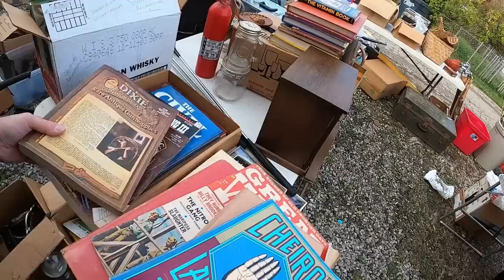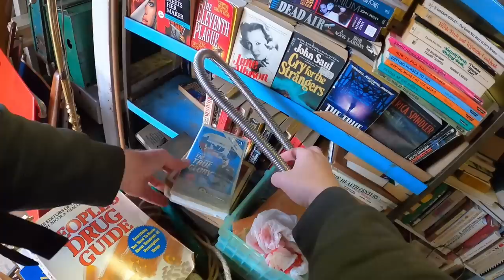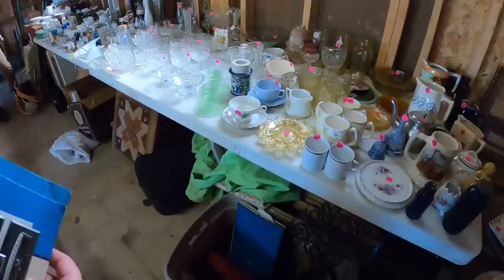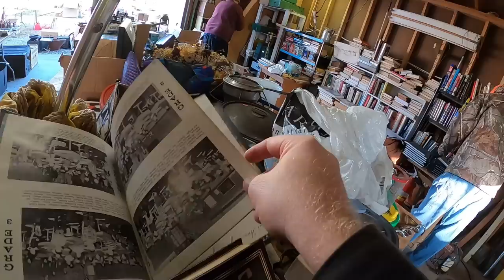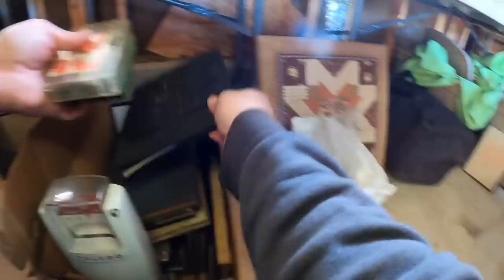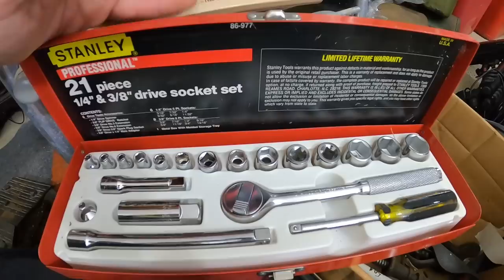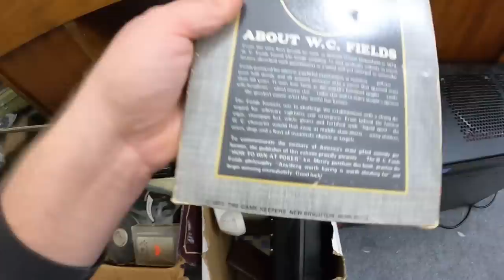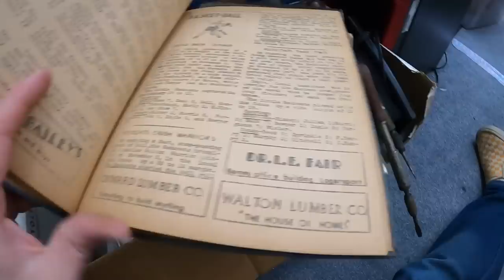This GARAGE SALE felt like AMERICAN PICKERS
With Garage Sale / Yard Sale season winding down, I was super excited to find this Garage Sale full of dirty, rusty gold!  It almost felt like I was in an episode of American Pickers and I stumbled on a nice honey hole.  I made a big pile and got some great stuff to resell on ebay and Amazon.  Come along with us on this GARAGE SALE / YARD SALE Ride along!

video keywords
vintage treasure
garage sale
yard sale
garage sales
yard sales
bolo
ebay bolo
ebay seller
reseller
picking garage sales
reselling
froggy flips
froggyflips
picker
picking yard sales
treasure hunting
haul video
resell haul
selling
american pickers
reseller
reseller community
reselling community